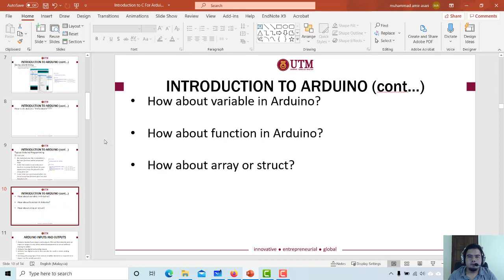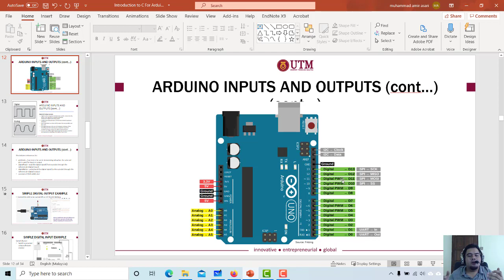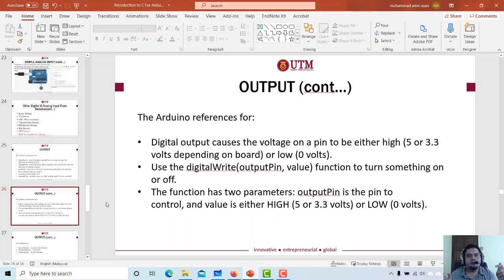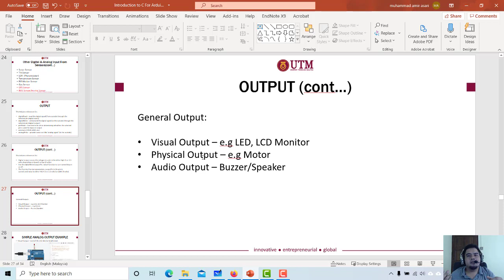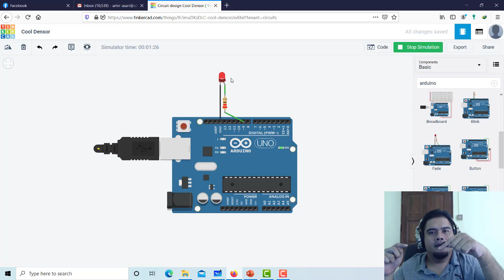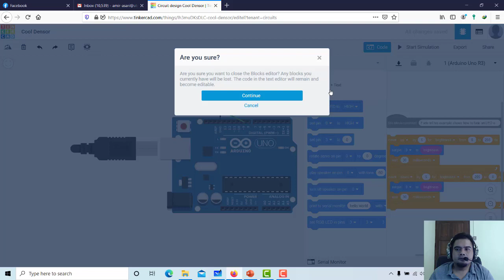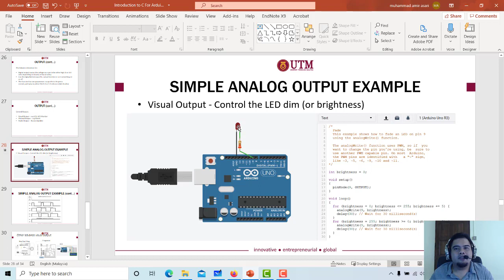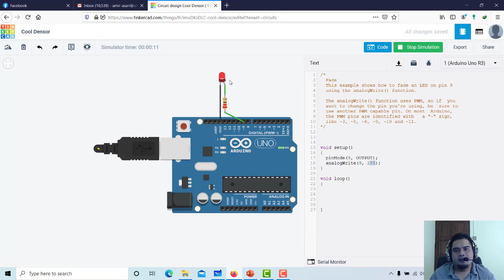Arduino 12: Output and Analog Output